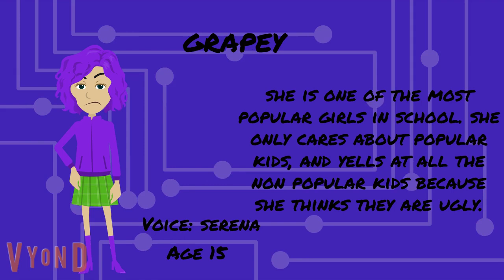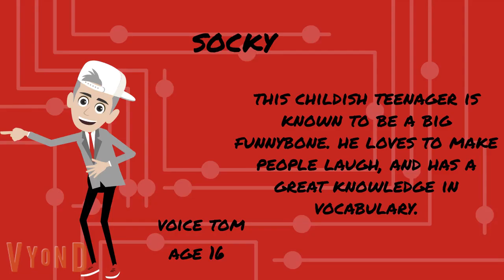Object at Gaming Players Humanization Forms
Today's Shoutout goes To Grayson Hall and Romeo Da Bomb Productions. These two are actually in this show, so I would love to shoutout to them! They play Blender and Lampy.
Also, new Channel Outro! They sadly got rid of Punch and Slide sadly. It was good song!